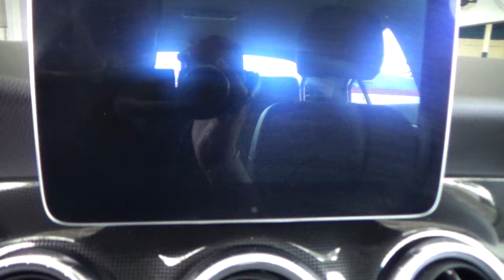Mercedes-Benz / Clase CLA / 2018 - 13676